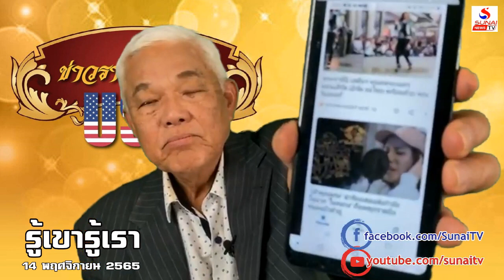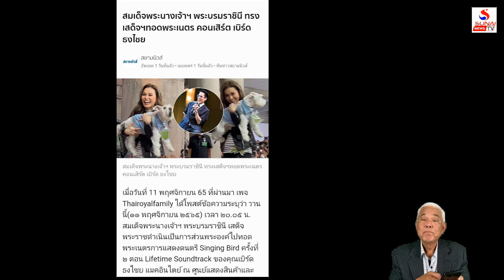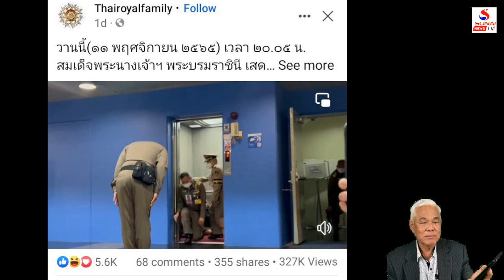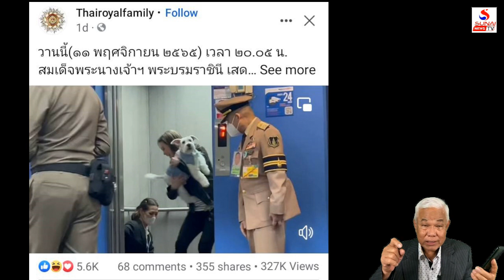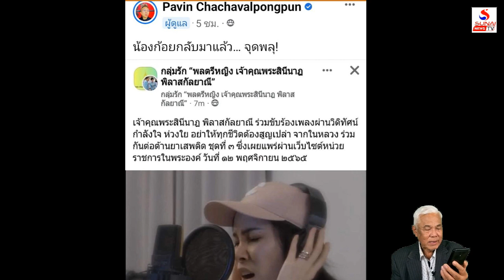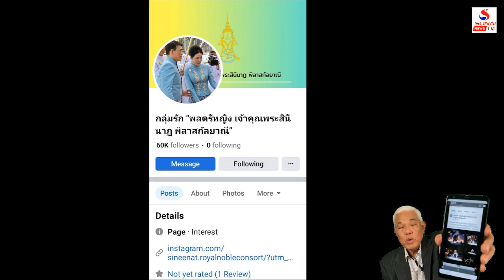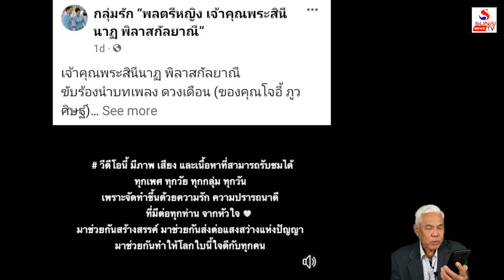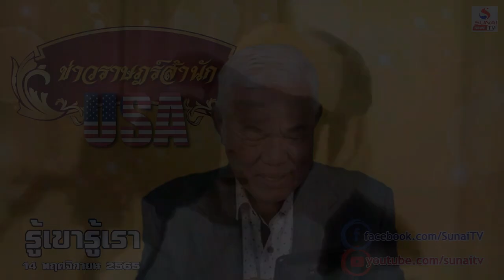นายพลก้อยครวญเพลง นุ้ยกระเตงหมาพาไปเบิร์ดๆ / รู้เขารู้เรา ตอนที่ 4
รู้เขารู้เรา 14 พฤศจิกายน 2565
คนตัวเล็กเหตุพังยุคกษัตริย์, โซเวียตรัฐพังยังไม่เข็ด